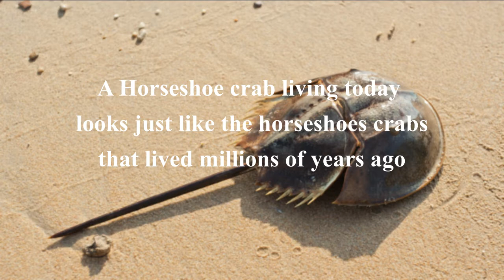Horseshoe Crab Living Fossil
Join Jess at WRWA River Center to learn about horseshoe crabs, "living fossils" - creatures that have not changed in millions of years.